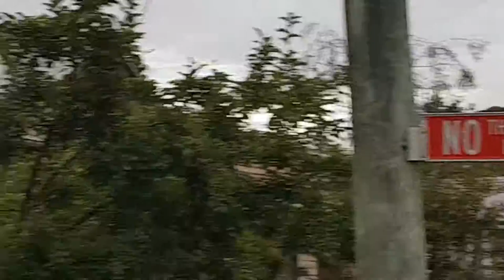2 cockatoo 3 rosella and a kookaburra